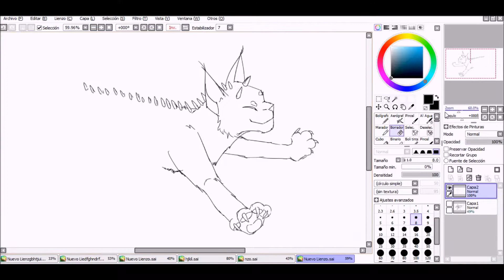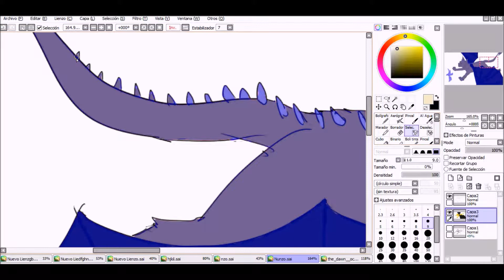~~Fly Free~~ OC Speedpaint